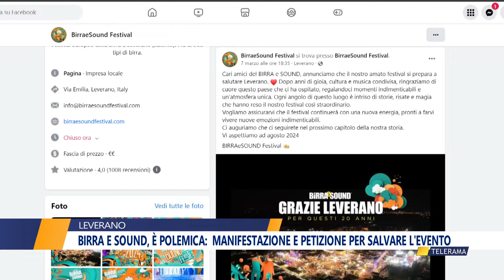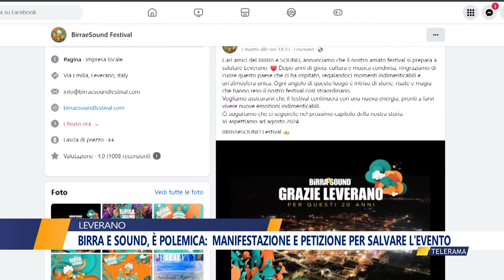BIRRA E SOUND, È POLEMICA: MANIFESTAZIONE E PETIZIONE PER SALVARE L'EVENTO